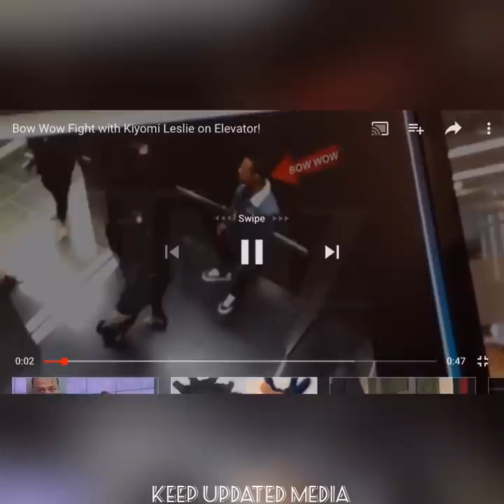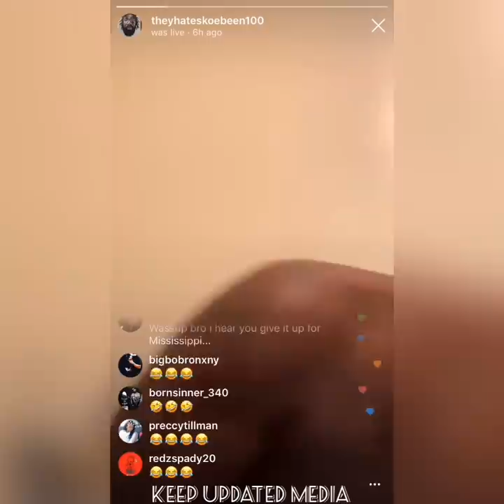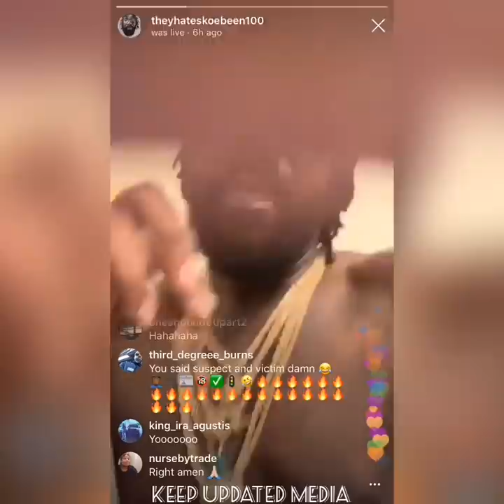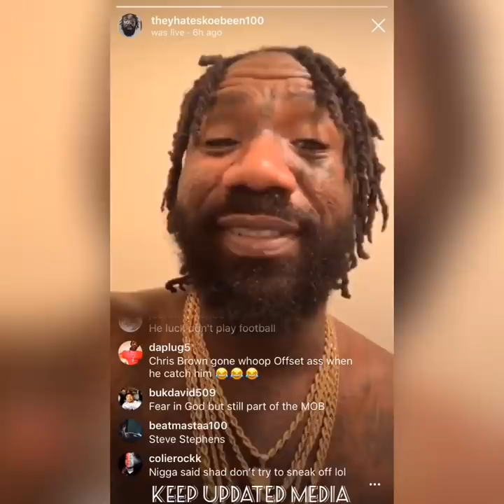Boskoe100 Reacts To Bow Wow Video Footage From Fight With Girlfriend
Boskoe100 reacts to Bow Wow fight with girlfriend after video footage leaks
Clowns Marques Houston

Boskoe100 Instagram: @theyhateskoebeen100